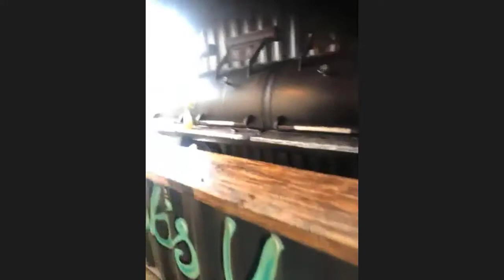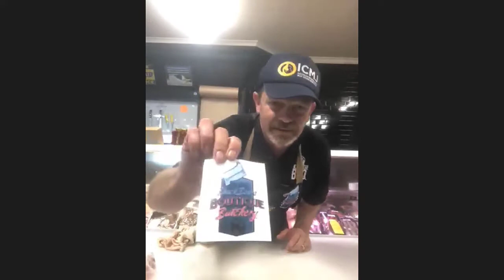ICMJ "Serving up a smoking good Christmas meat selection"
Webinar 6 (and the final installment) in our 2020 ICMJ online series served up up a smoking good selection of Christmas treats with Butcher Wars star Shannon Walker.
Hosted by Meat & Livestock Australia NLRS Market Reporting Manager, Demi Lollback, Shannon and the team from the Black Bear BBQ chain delivered their top tips for a memorable Christmas lunch- including a demonstration of cuts and flavours from a range of meats fresh out of the smokers.